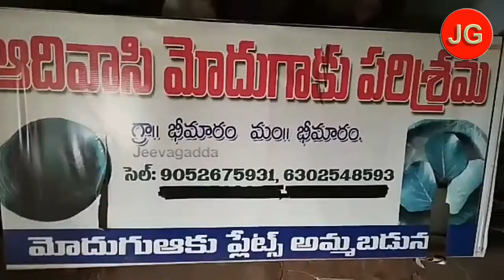ఆదివాసి మోదుగాకు విస్తర్లు | This Plates Made From leavs. In credible women innovators of india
Being used from hundreds of years. visit Tribal hamlet,see this plates drying outside House's.leaf collection, drying, stiching, pressing.